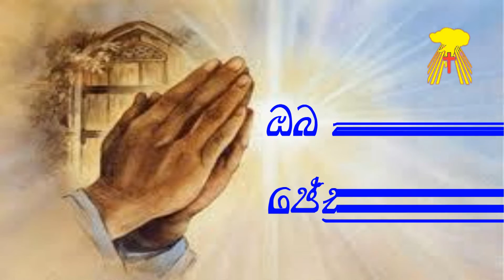Thought For The Day March 02, 2016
Thought For The Day 02nd  Mar 2016

දවසේ සිතුවිල්ල  ‍මාර්තු  02,  2016

Supuwath Arana
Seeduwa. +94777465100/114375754